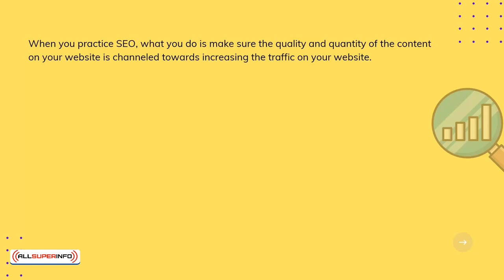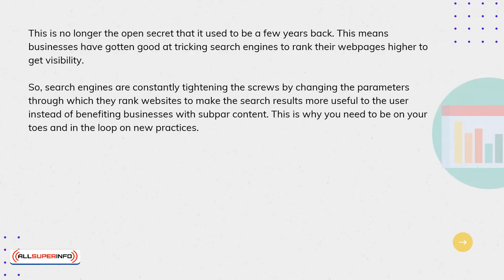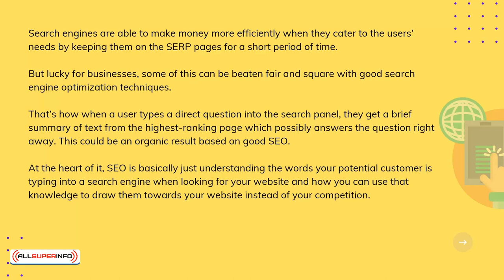2 What Is SEO